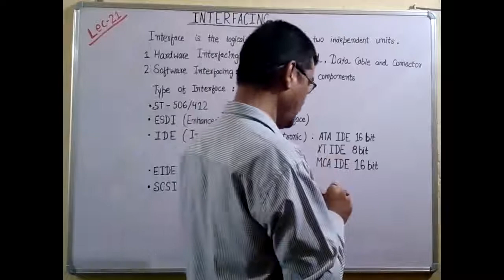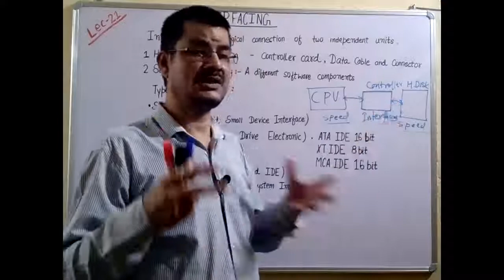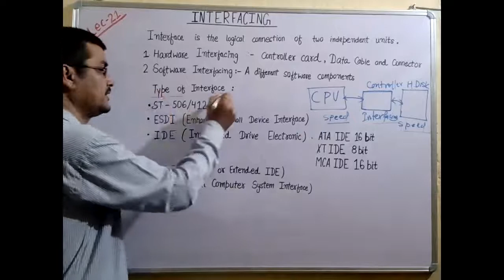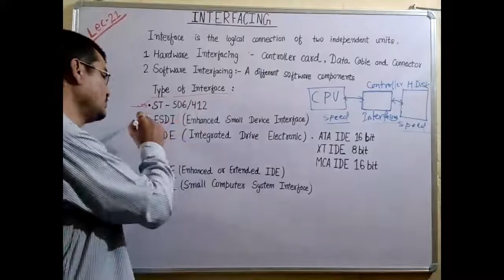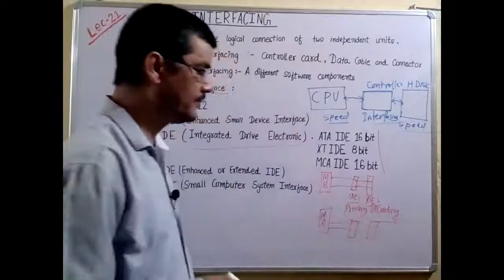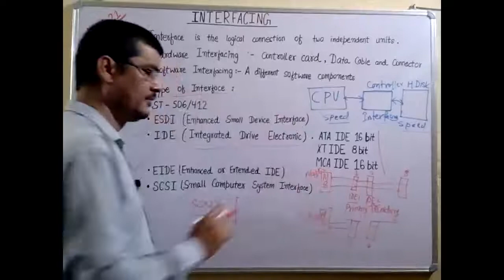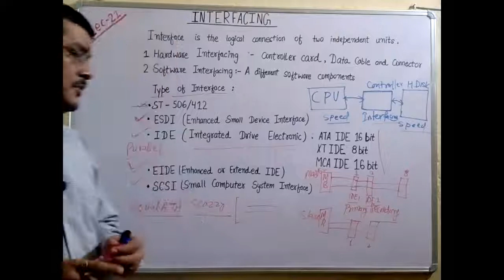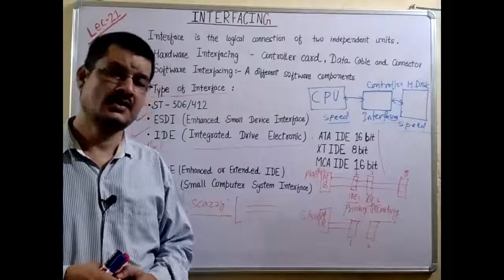System maintenance Lecture 21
Different types of HDD Interface